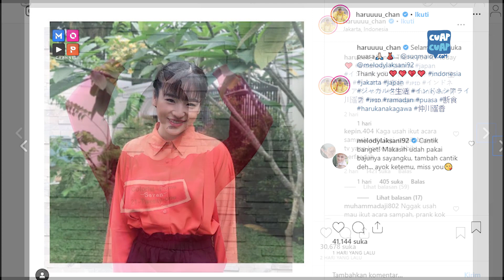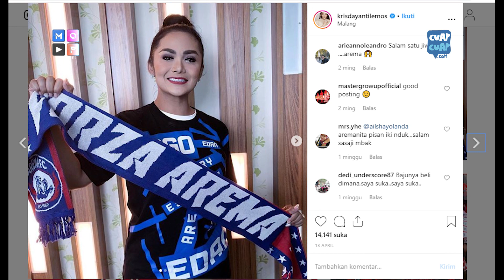CUAP CUAP SORE : SERUNYA PESTA KHITANAN ANAK PARAMITHA RUSADY, HARUKA SENANG DIBELA NETIZEN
- PESTA ULANG TAHUN DAN KHITANAN ANAK PARAMITHA RUSADY
- KLARIFIKASI HARUKA SOAL PRANK DAN SENANG DIBELA NETIZEN
- KRISDAYANTI SENANG LOLOS JADI WAKIL RAKYAT